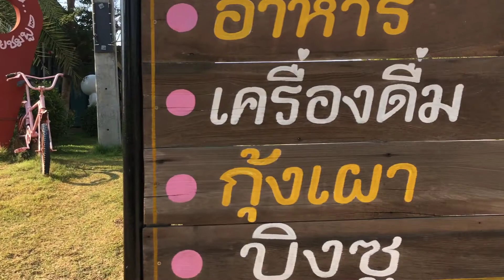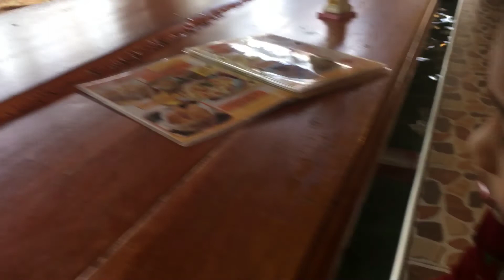VLOGพาแอ่วEP:26ไปหาคุณตาที่เต้นท์รถ แวะดูควายเผือก กินนมอุ่นแช่เท้าน้ำพุร้อน#ไม้ม้วนแกลเลอรี่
สอนศิลปะออนไลน์ ติดต่อจองคิวงานปั้นและงานวาด
ชมผลงานเพิ่มเติม ร้านไม้ม้วน Gallery
ยินดีให้คำปรึกษาLine 🆔 :rotemaimuangallery

ขายภาพวาดแนวจิตรกรรมไทย รับวาดภาพ งานปั้นปูน พญานาค สิงห์ by ไม้ม้วนgallery

ผลิตและจำหน่ายภาพวาดแนวจิตรกรรมไทย งานศิลปะ รับวาดภาพประกอบหนังสือ  ไพ่  ชีวประวัติ  ออกแบบลวดลายไทย รับวาดภาพในโบสถ์ รับวาดตามสั่ง งานปั้นปูนทุกชนิด ปั้นลายตกแต่ง งานสั่งออเดอร์
รับงานปั้นปูนทุกชนิด(ปั้นสด ,หล่อ) นาค,สิงห์ ,หงษ์ เทพพนม ,ปั้นลายตกแต่ง,งานศิลปะทุกชนิด
มีรถขนส่งทั่วประเทศ        **  สำหรับงานวาดภาพส่งฟรีทั่วประเทศ
 ยินดีให้คำปรึกษา ติดต่อ

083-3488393 คุณเจนนี่   line:jennymaimuangallery , 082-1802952 คุณไพโรจน์    line:maimuangallery

 งานจิตรกรรมไทยทุกชิ้นเป็นงานต้นฉบับ ไม่ใช่งานคัดลอก เป็นงานนำเสนอไอเดีย
ประสบการ์ณการทำงานมากกว่า 20 ปี (เพาะช่าง)